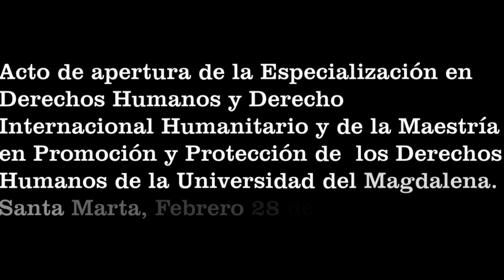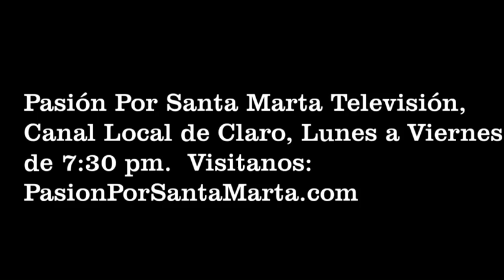Apertura Especialización en Derechos Humanos y Maestría en Promoción y Protección. UniMagdalena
Acto de apertura de la Especialización en Derechos Humanos y Derecho Internacional Humanitario y Maestria en Promoción y Protección de los Derechos Humanos de la Universidad del Magdalena. Santa Marta Febrero 28 de 2013.